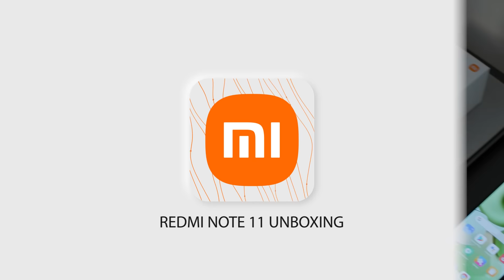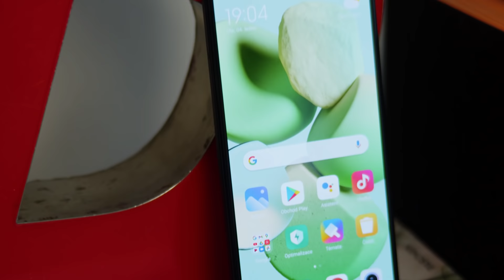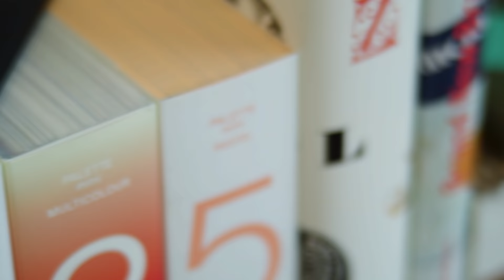Redmi Note 11 Unboxing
Dneska se společně podíváme do útrob balení nového Redmi Note 11 od Xiaomi.